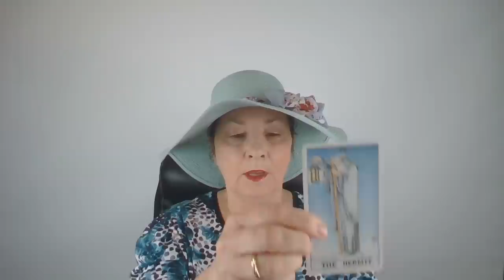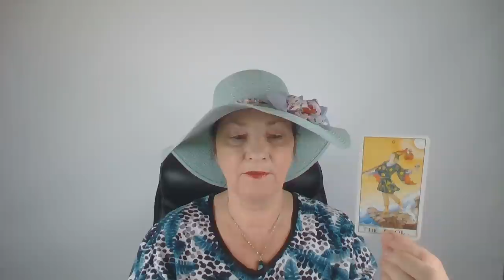Elmúlnak a fájdalmas emlékek💖Valami örömteli vár Rád💖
Telefonos elérhetőségem jóslásra:
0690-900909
750Ft/Perc

Átutalás:
Erste Bank
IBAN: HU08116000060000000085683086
BIC: GIBAHUHBXXX
Tulajdonos: Dendera Susanna Medici

Kép: shutterstock/VAlekStudio